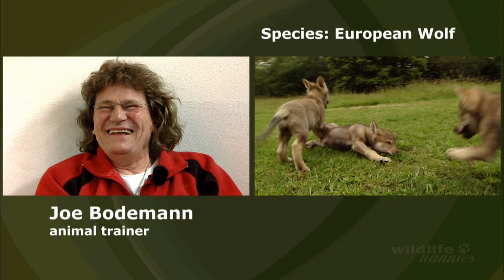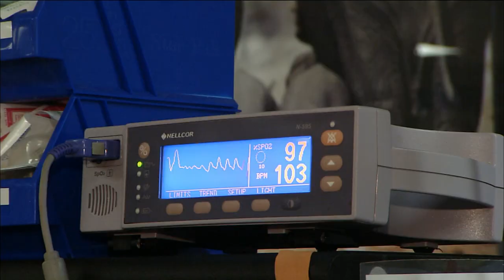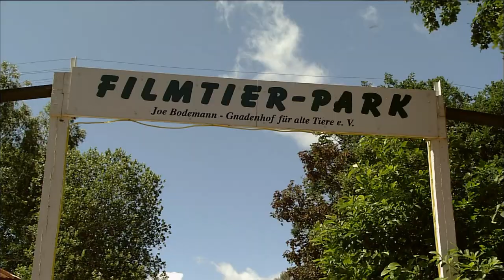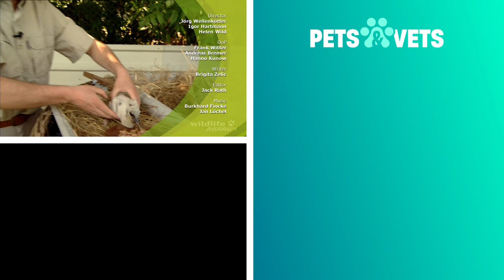5-Week-Old Wolf Cubs Play With Lion Cub | Wildlife Nannies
These wolf cubs are being trained at a specialist animal facility for movies and TV to become social creatures that are comfortable in front of a camera. Along with the wolves are also adorable lion cubs that find their pack behaviour a bit too intimidating!

They dedicate their lives to helping orphaned animals. They open their hearts and homes to all the challenges of raising a young life – no matter how large or small. They are the Wildlife Nannies!